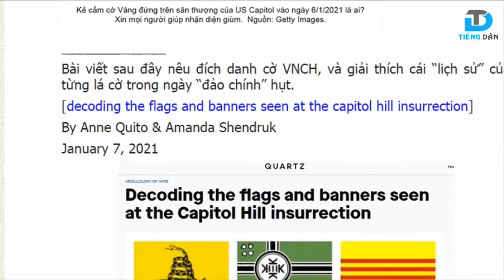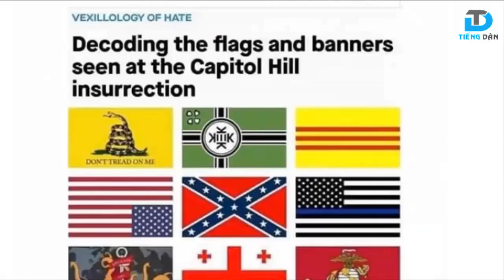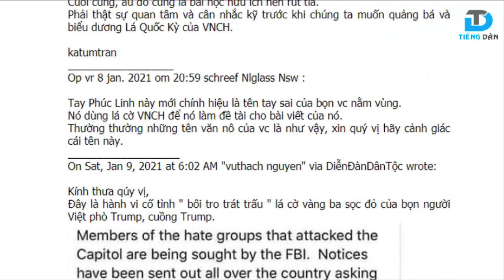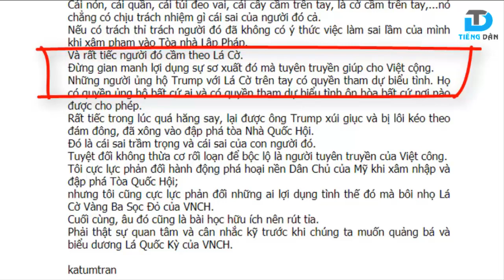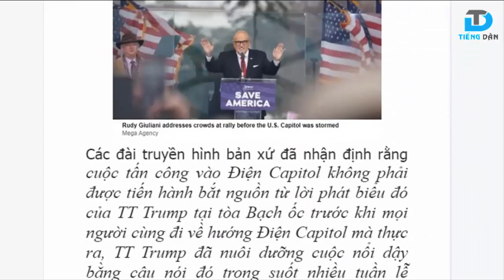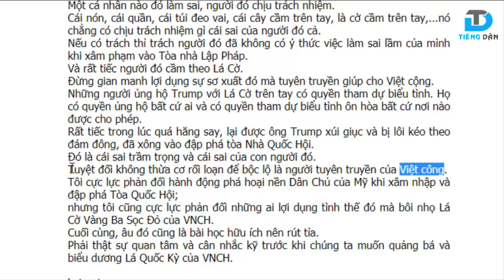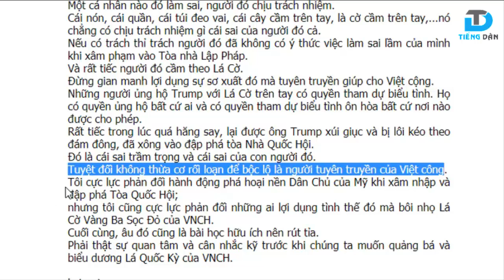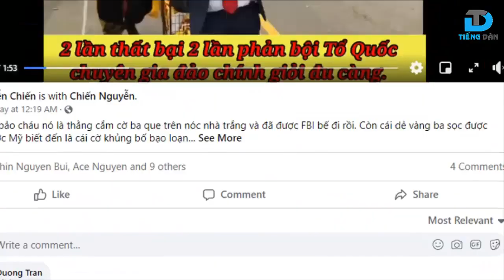Bây giờ Ủy ban bảo vệ cờ vàng Cali phải làm sao đây